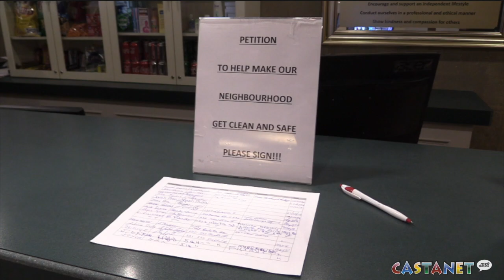Petition to clean up parking lot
Residents of Charles Manor are working on a petition to have city and police services work together to clean up what they call a dangerous situation outside their retirement home.